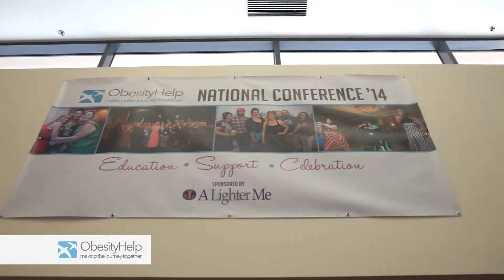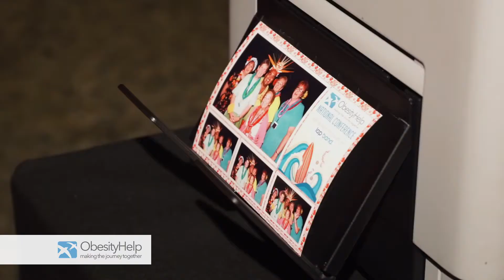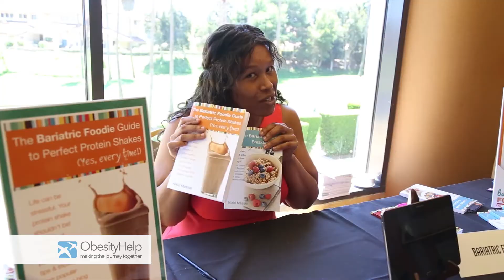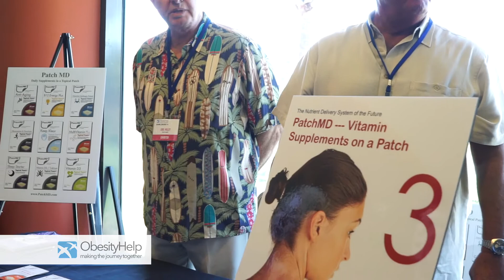OH2014 Recap & OH2015 Announcement - ObesityHelp National Conference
Thank you to all the attendees, speakers, sponsors, and exhibitors for a fantastic OH2014. We look forward to seeing you at OH2015!